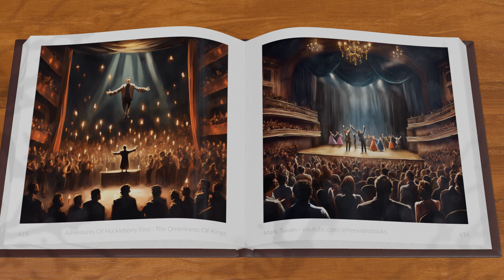Chapter 23 - THE ORNERINESS OF KINGS - Adventures Of Huckleberry Finn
This book is part of a playlist The Adventures of Huckleberry Finn by Mark Twain is a classic American novel that follows the journey of a young boy named Huck Finn as he escapes his abusive father and embarks on a raft journey down the Mississippi River. Accompanied by Jim, a runaway slave seeking freedom, Huck encounters various characters and challenges that force him to confront the moral dilemmas of his time, particularly around issues of race and slavery. Through Huck's eyes, Twain critiques the hypocrisy and corruption of society while celebrating the spirit of adventure and the quest for personal freedom. The novel is both a humorous and poignant exploration of friendship, freedom, and the complexity of human nature. This book was originally published over 100 years ago. It may present socio-political issues with an insensitivity that strikes a modern audience as inappropriate. The views expressed by the original author, and/or fictional characters within the book, do not represent those of this YouTube channel.